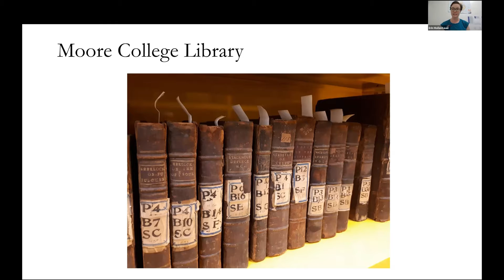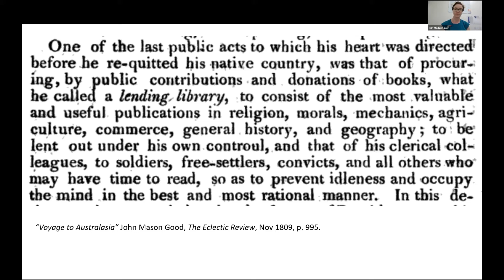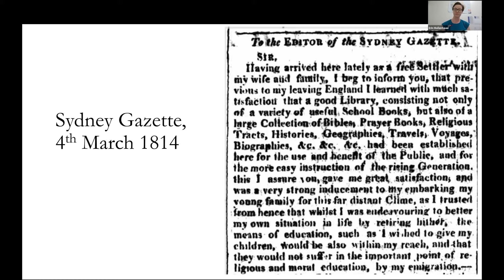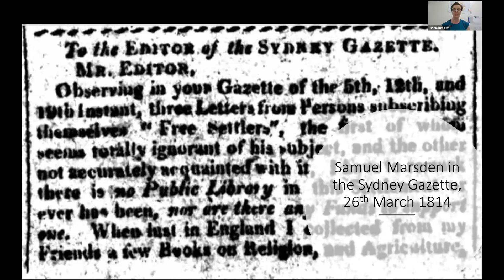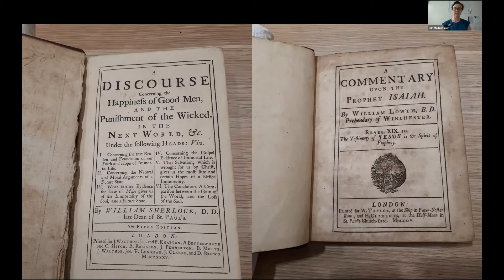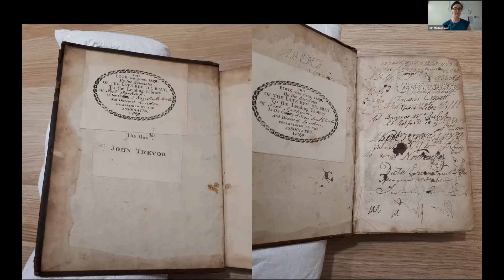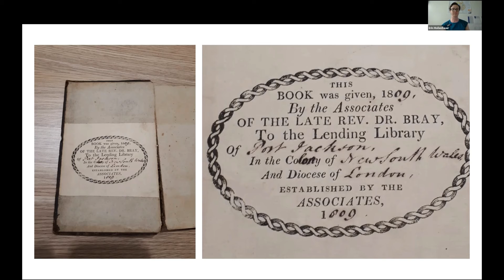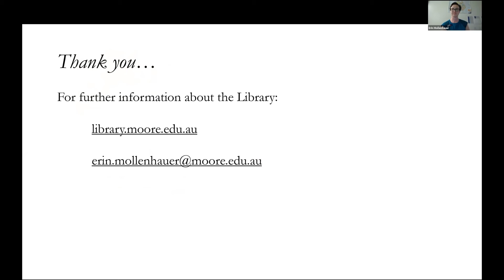BSANZ 2020: Erin G Mollenhauer: The Port Jackson Lending Library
The Port Jackson Lending Library: examining an early colonial religious library in context

The ‘Port Jackson Lending Library’ was brought to the colony of NSW by its second chaplain, Rev Samuel Marsden, in 1810. A gift of the Associates of Thomas Bray, the remnants of this library demonstrate contemporary attitudes toward education and religion, both by the titles selected and their provenance. As one of the Associates’ many libraries established across Britain and its colonies, this collection can give us insight into the religious dominance of the Church of England, and the relationship between religion and print culture. It also demonstrates Samuel Marsden’s desire for a Lending Library to be established, and his apparent intention for the reading material available in the colony to be distinctly Anglican in flavour. The fact that the books, but not the borrowing records, have been preserved raises further questions surrounding the Library’s use and whether the original intentions behind its establishment were realized. This presentation will explore these issues, as well as investigating how the Port Jackson Lending Library became part of Moore Theological College Library.

Erin Mollenhauer AALIA(CP) ASAAM: I am the Team Leader, Library & Archives at the Donald Robinson Library, Moore College, where I have worked since 2012. I am responsible for the rare book collection and the Samuel Marsden Archives, a collecting archive focusing on Anglicanism and evangelical Christianity. I hold a Master of Information Studies (Librarianship) from Charles Sturt University, and a Graduate Diploma of Archives and Records Management from Curtin University.